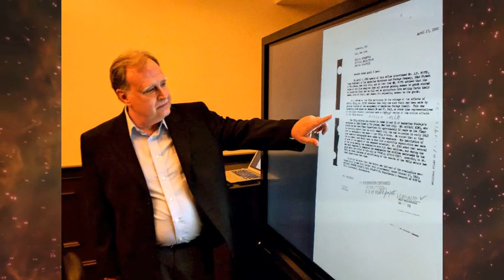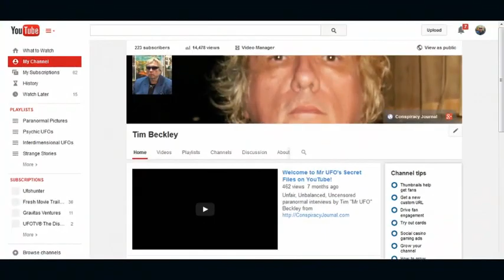DISCOVERING A SAUCER NEST IN YOUR BACKYARD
Update us on the most recent UFO activity in Australia such as cases involving missing pregnancies, invisibility, missing time (one of a police trainee squad at a military base missing for 3 hours), and vehicle interference. She also goes into elaborate detail about the first saucer nests going back to 1966 in Tully, Australia, which were the forerunners we assume of the crop circles phenomena that encircled the globe within months.  The group's investigation of this world-exclusive event is top-notch, as "scientific" as one can possibly get.